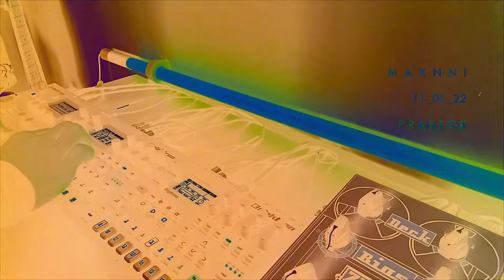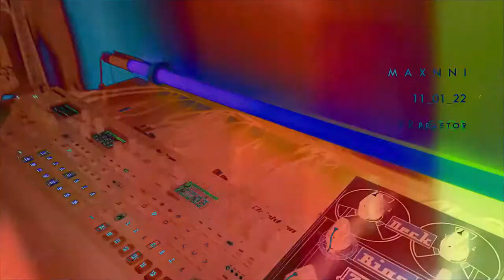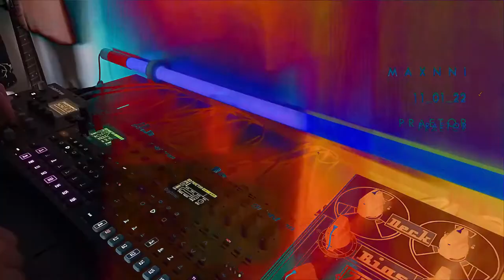Praetor - Maxnni [Dawless Digitakt, Digitone and Analog Heat]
Digitakt and Digitone routed through Zulu tape emulator pre-analogue heat.